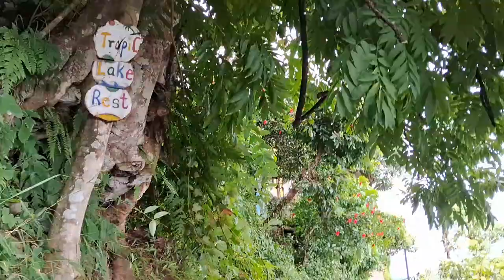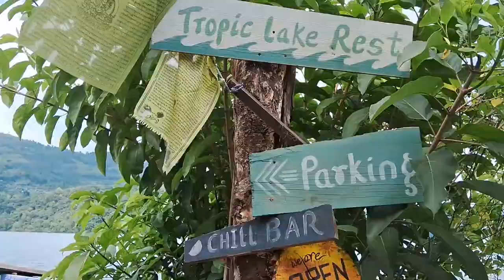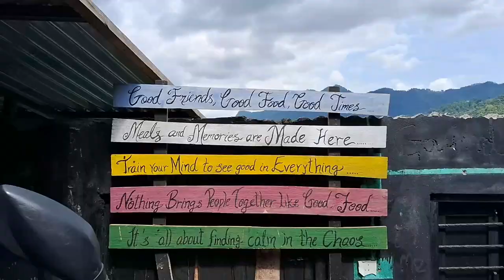|| Tropic Lake Rest || BEGNAS TAL || Vlog 1